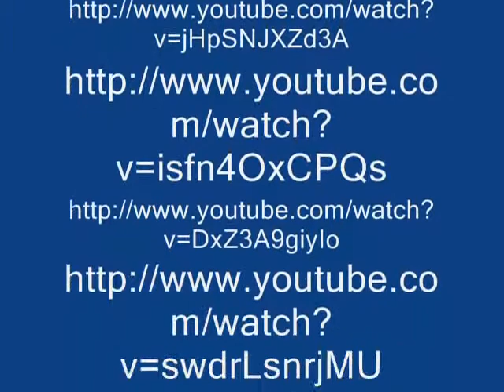Gender in Television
In this remix Rebekah J. for a English 102 class, at the University of Idaho taught Wendy Silva, I am showing how gender is poorly portrayed in television.